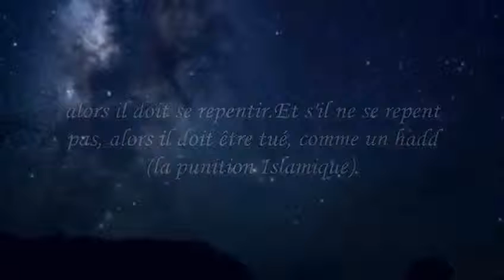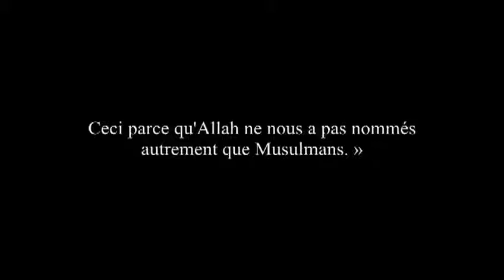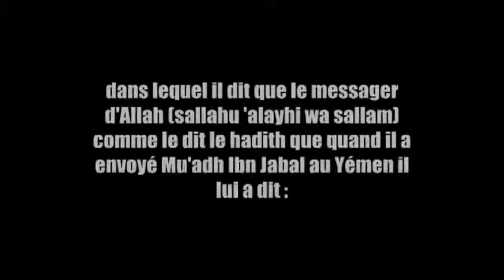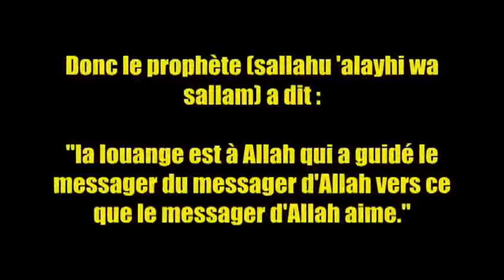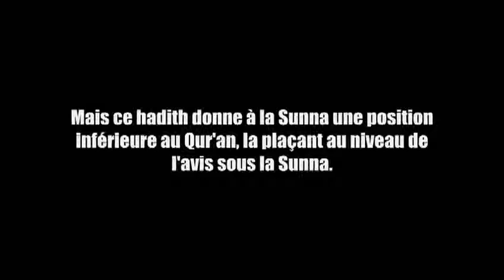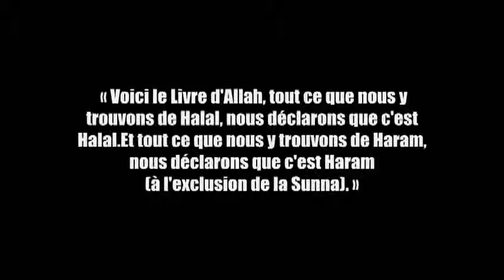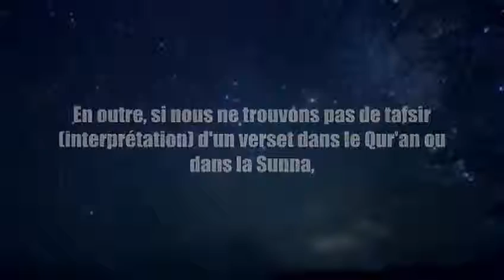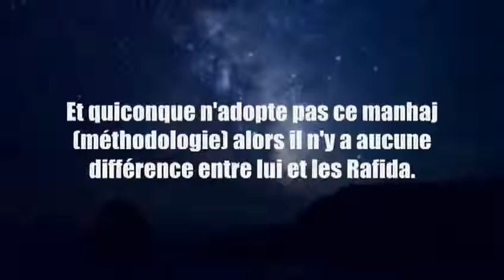J'insiste je suis Salafi ! Shaykh Nassrudine Al Albany